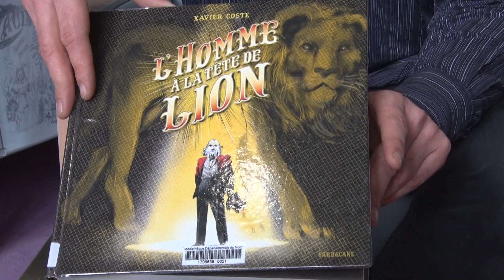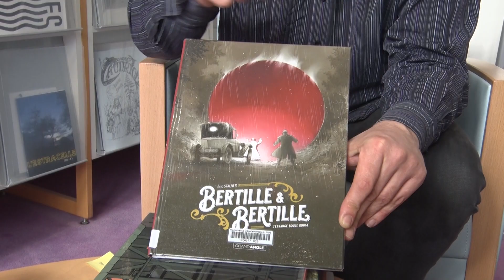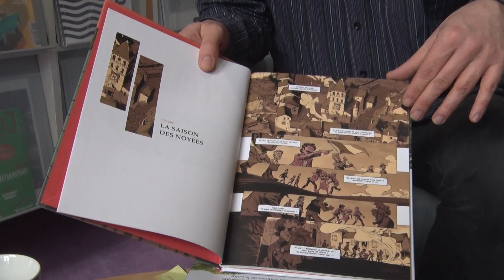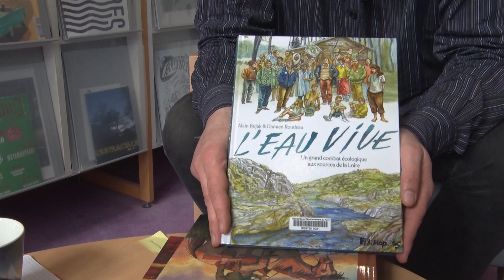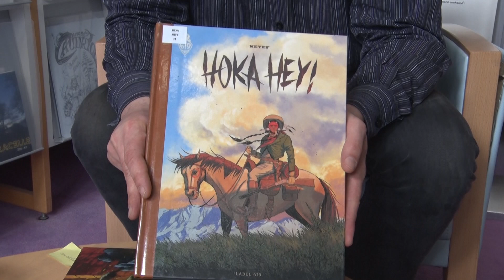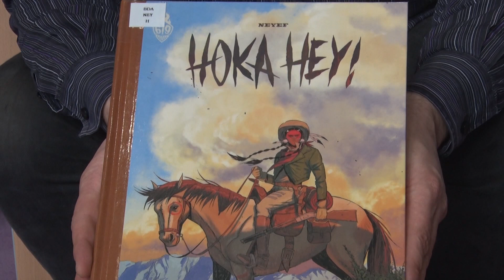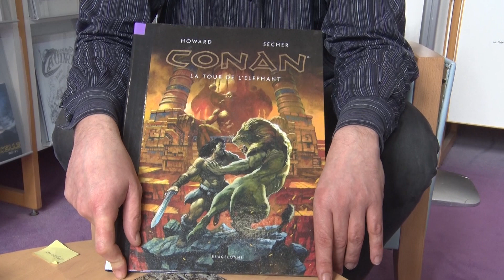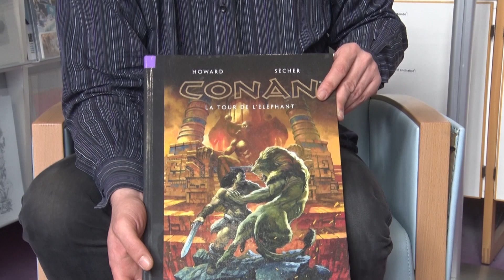magazine : sélection de bd pour hommes du 03 06 23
Nous partons à la médiathèque.
Aurélien nous propose une sélection de BD adultes